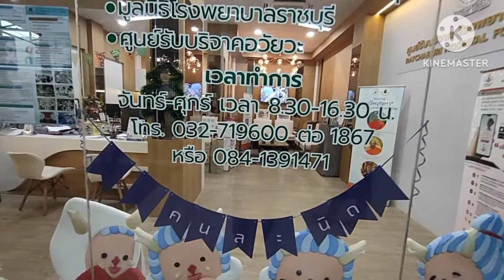บ้านจะสะอาดตา ต้องมาที่นี่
ของเหลือใช้ ส่งต่อไปยัง ร.พ.ราชบุรี เพื่อประโยชน์ต่อสาธารณะกุศล